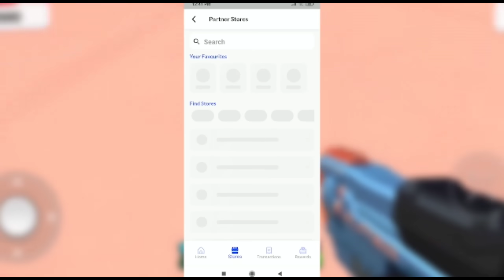Shinchan and his friends playing blaster base map in stumble guys 😱🔥 | shinchan plays stumble guys 😂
SayF assists you to shop, save & invest with no-hassle Sign up.

Shop In Brands like Amazon, Big Basket, Swiggy, Uber, Myntra, plus 250 brands so you save extraon every transaction.